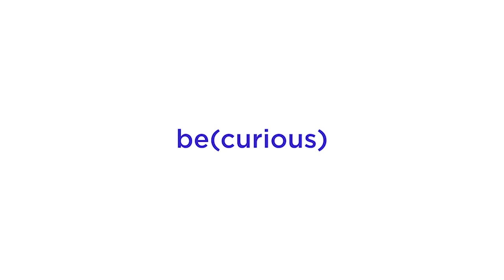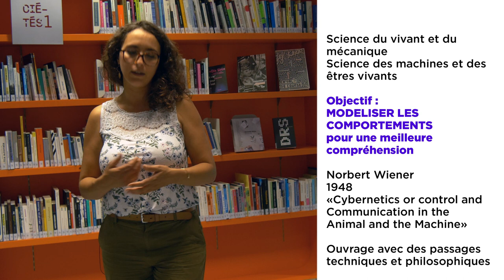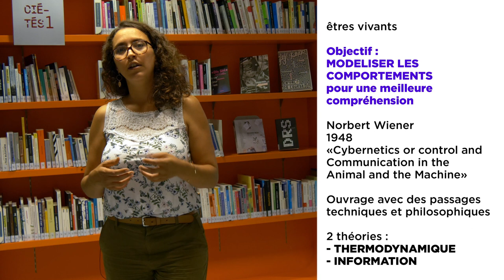Interview "Point de vue" : Sara Touiza-Ambroggiani - Qu'est-ce que la cybernétique ?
1 expert | 1 question

Question à Sara Touiza-Ambroggiani : Qu'est-ce que le cybernétique ?